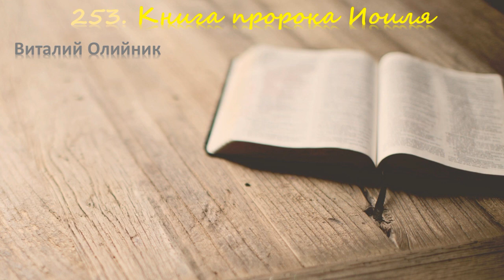253. Книга пророка Иоиля